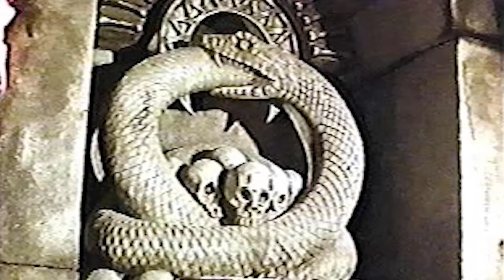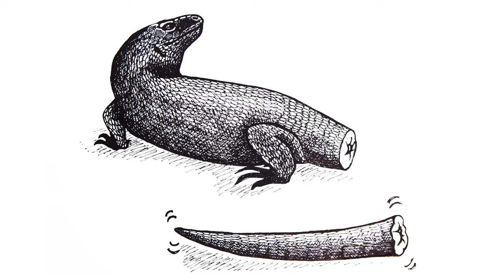Crazy Animals That Eat Themselves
Have you ever imagined the amount of despair that any creature feels when it has to eat itself? it's not always because of hunger. The unbearable natural conditions and the psychological pressure that the animal feels in captivity can sometimes be so much that it pushes it to eat the organs of its body.  they also may eat parts of their body to protect themselves from the attacks of predators. In today's episode, I will talk about animals that deliberately eat themselves.